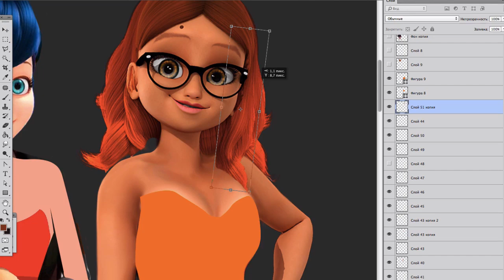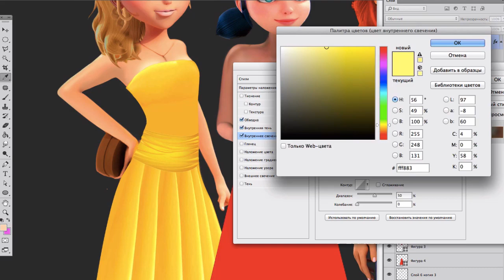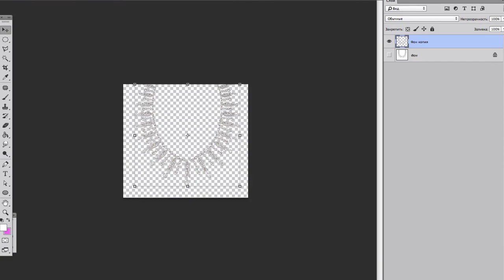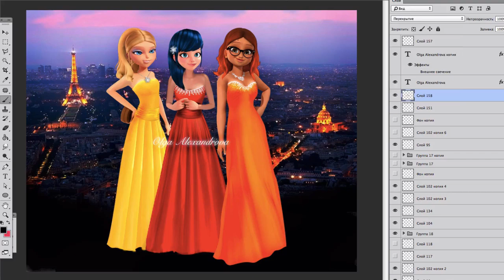Miraculous Speededit | Christmas ball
Miraculous Speededit | Marinette and her friends going to a Christmas ball.🐞 Photoshop. photo Маринетт с подругами соирается на Рождественский бал. Фотошоп
Композиция "What Does Anybody Know About Anything" принадлежит исполнителю Chris Zabriskie.